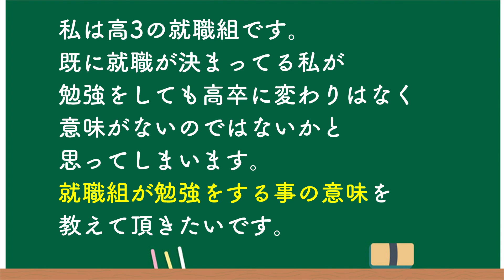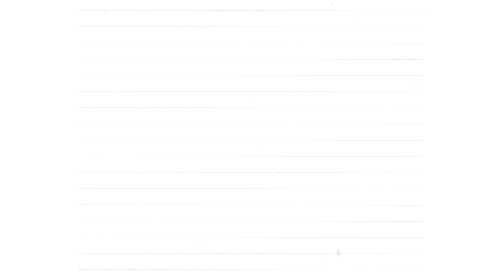【受験相談室】東大現役合格者が受験の悩みを解決します！【夏休み】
0:19 過去問の使い方
2:11 夏休み勉強に集中できない
3:06 高三から医学部間に合う？
3:23 筋道をたてるコツ
4:42 就職組が勉強する意味

『勉強はコスパ最強の遊びだ』
■講師紹介